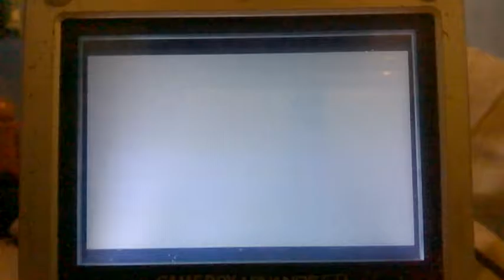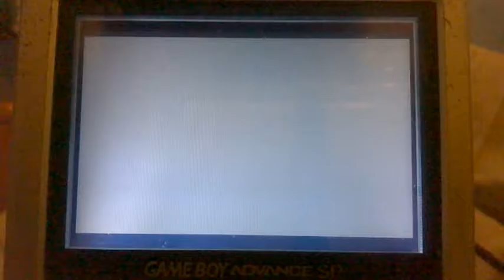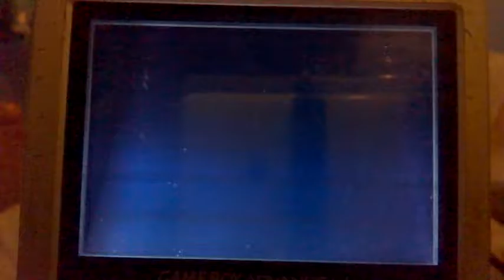Adrian: Pokémon Yellow #40 (The final challenge)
Description: The true true final boss, who has A Group of crazy, horrifying, powerful, ridicules well balanced Pokémon, she is the best trainer ever. And I'm going to beat her in battle